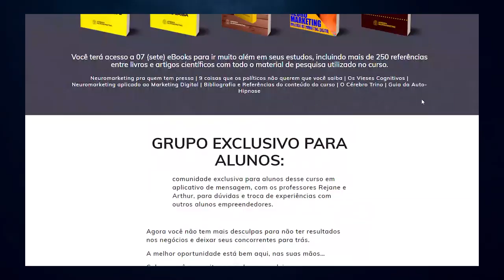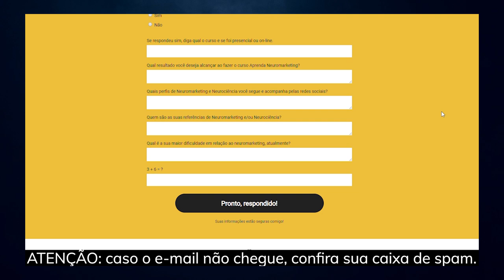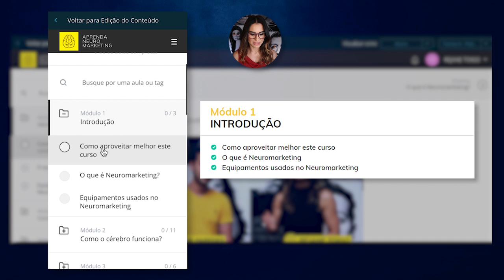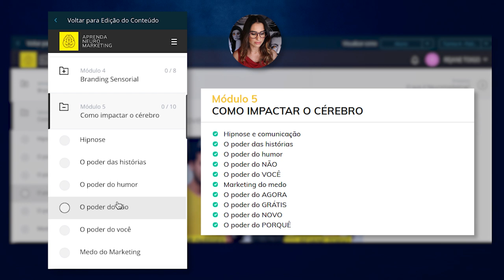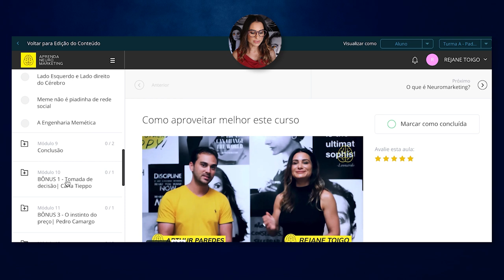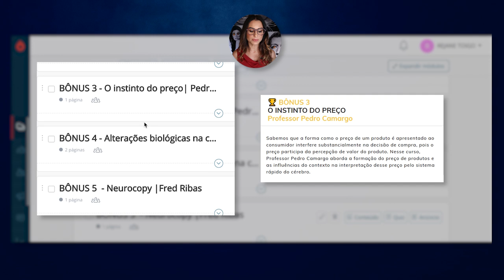CURSO APRENDA NEUROMARKETING na Black Friday: O que é ? | Rejane Toigo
O neuromarketing se tornou uma questão de sobrevivência para qualquer pequeno e médio negócio nos dias atuais, e quem não souber usá-lo já está com seus dias contados no mercado.

    APRENDA NEUROMARKETING
Torne-se nosso Aluno do curso! Venha mudar completamente a maneira como você faz negócios

O neuromarketing se tornou a arma mais poderosa para você
EXTERMINAR A CONCORRÊNCIA na mente dos seus clientes!

E agora tenho um curso que ensina tudo isso e muito mais! Os meus conhecimentos e os do Arthur paredes são transmitidos da forma mais didática e dinâmica em várias aulas totalmente onlines! Vai perder a chance de descobrir o segredo do neuromarketing?

Corre que ainda dá tempo de adquirir o curso no preço da Black Friday:

Qualquer outra dúvida, deixe nos comentários! Eu e Arthur iremos responder!

👉 PARA ACESSAR MEUS MATERIAIS GRATUITOS:
EBOOK NEUROMARKETING DIGITAL:

LINK DESTE VÍDEO - CURSO APRENDA NEUROMARKETING na Black Friday: O que é ? Como funciona ? | Rejane Toigo